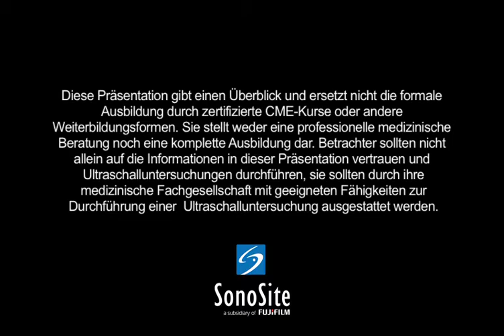3D Lehrvideo: Ultraschallgestützte Zentralkatheterisierung - V.jugularis interna (longitudinal)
Mit dem Einsatz von 3D animierten Videos können wir Ihnen nun in neuer Darstellung zeigen, wie portable Ultraschalluntersuchungen durchgeführt werden. In diesem Lehrvideo sehen Sie die Vorführung einer Ultraschallgestützten Zentralkatheterisierung - V.jugularis interna (longitudinal).